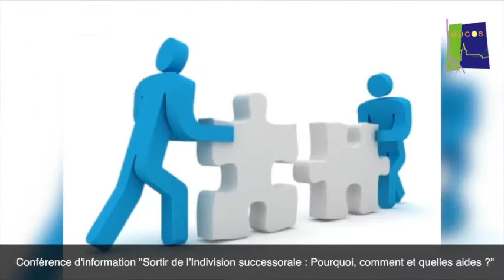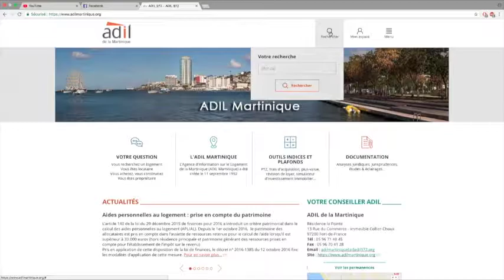Sortir de l’indivision successorale : Pourquoi, Comment et Quelles aides?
▶RUBRIQUE : VILLE DE DUCOS

Conférence d’information sur le thème

Dans le cadre de la poursuite des actions de sensibilisation du public sur la nécessité de sortir de l’indivision, la Communauté d’Agglomération de l’Espace Sud et le CAF Martinique ont organisé en partenariat avec l’ADIL (Agence d'information sur le logement de la Martinique) Martinique et la Chambre des Notaires une rencontre qui avait également pour objectif d’informer les administrés du Sud de l’existence de dispositifs financiers capables de leur apporter une aide pour le règlement de ces dossiers souvent onéreux.

Cette conférence animée par l'élue Marcelle RENARD Adjointe Chargée de l'environnement, le Service Urbanisme de la Ville, les notaires M.Julien MARRY, Mmes Audrey BORDES et Alorie ARNAUD, Mme BAURAS Présidente de l'ADIL, Mme Béatrice PALMYRE Conseillère Juriste chargée de mission indivision de l'ADIL , Mme BARRAT Marlène Cheffe du service des politiques urbaines de l'habitat, Mme Stéphanie NORCA représentant la CTM (Collectivité Territoriale de Martinique) et M. Henry PAQUET Vice-Président de l'Espace Sud s'est déroulée le vendredi 05 janvier 2018 à 18h au Restaurant scolaire du bourg de Ducos